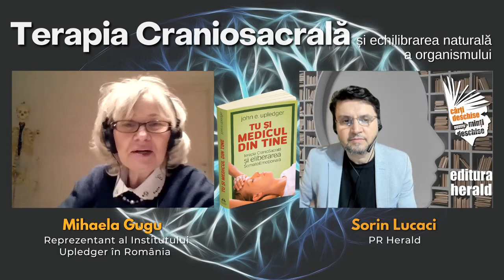Terapia craniosacrala și echilibrarea naturală a organismului - Mihaela Gugu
Stres, dureri, depresii, insomnii, stres post-traumatic, oboseală cronică, atacuri de panică, dificultăți de învățare sau de concentrare? În oricare dintre situații te regăsești, terapia craniosacrală poate fi o soluție indicată pentru a echilibra stările prin care treci și a-ți îmbunătăți sănătatea.

Despre indicațiile terapeutice, beneficiile asupra organismului și principiile de funcționare ale terapiei craniosacrale, aflați mai multe din interviul realizat cu Mihaela Gugu, reprezentant al Institutului Upledger România şi traducătoarea în limba română a cărţii „Tu şi medicul din tine", scrisă de doctorul american John E. Upledger.

📖 „Tu și medicul din tine - Terapia CranioSacrală și Eliberarea SomatoEmoțională", John E. Upledger